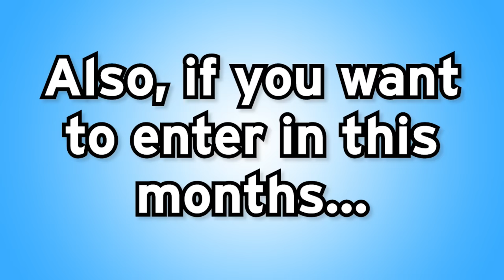Can You Get 1,000,000 SPEED In This Crazy ROBLOX GAME!? (LEGENDS OF SPEED)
LankyBox plays Roblox Legends of Speed In to see if they can level up and get 1,000,000 speed in this Legends of Speed Roblox game!

LankyBox World!